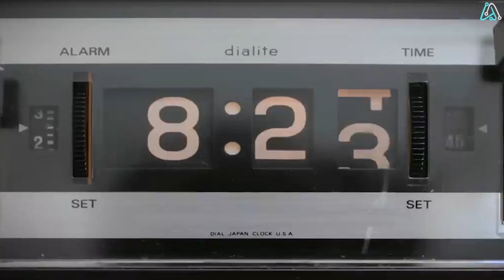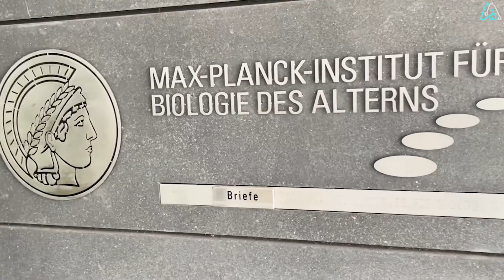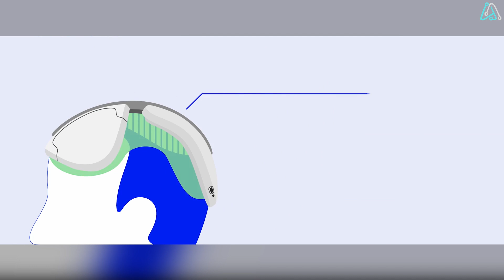8 MIND-BLOWING FUTURE CONCEPTS WE NEVER IMAGINED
Prepare for a mind-bending journey into uncharted innovation with 8 unseen future concepts that will redefine what's possible. From Hydrogen Hypercars to cutting edge wearable devices, this video reveals the concepts shaping the future!

🦾  LINKS
00:00 Introduction
00:09 Lazzarini's Air Car
00:57 MyEye Pro
02:05 Romotow Prototype
03:03 SpaceX Heavy Moon Base
04:19 Niostem
05:29 Buick Wildcat EV Concept
06:28 Hybrid Regional 'Blues' Train
07:10 Hyperion XP-1 Hydrogen Hypercar

We share future tech ideas, cool tech, gadgets, amazon finds, future tech products, product reviews, technology news, and things you won't believe exist in the form of top 5 or top 10 lists.